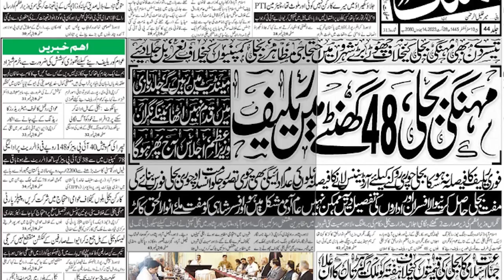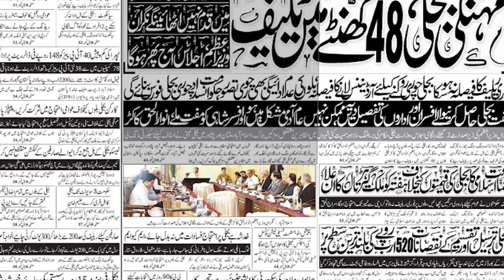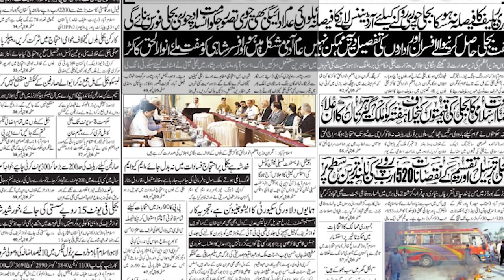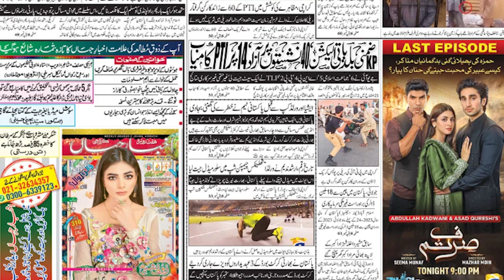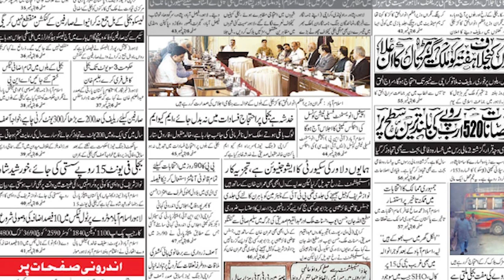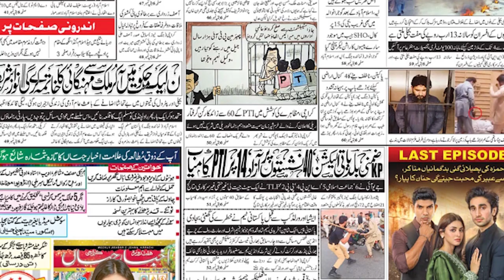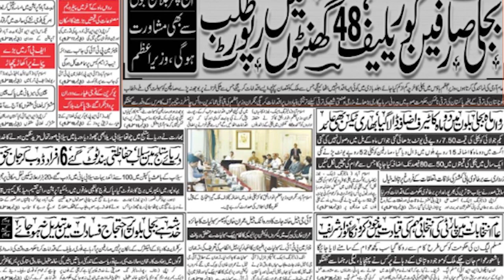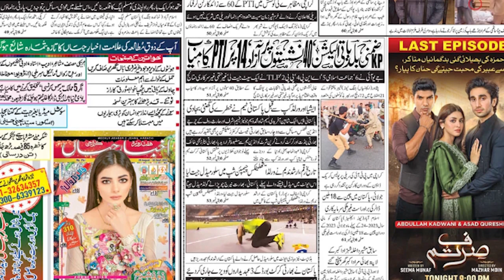پیر 28 اگست 2023 آخباری خبریں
کے پی کے میں عمران خان کے پھر ڈنکے بج گئے
مہنگی بجلی پر مظاہرین مشتعل وزیراعظم نے رپورٹ طلب کرلی
  خشک دریائے ستلج بپھر گیا 6 ہلاکتیں
موج میلہ کرنے والے لندن بھاگ گئے
لاہور میں اسرائیلی پروجیکٹ:
جماعت اسلامی غصے میں